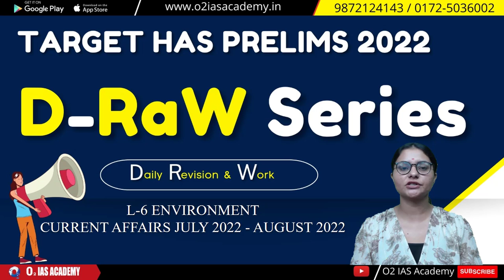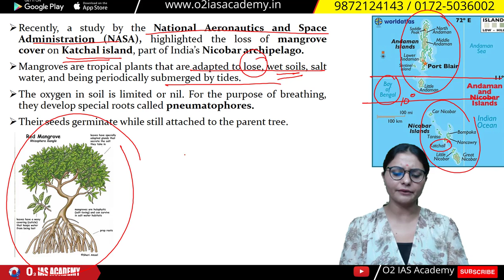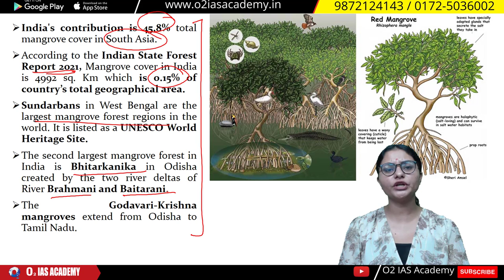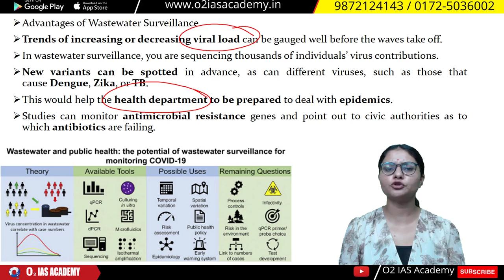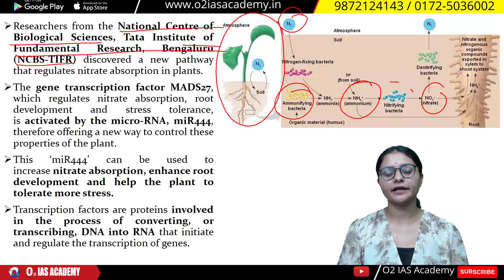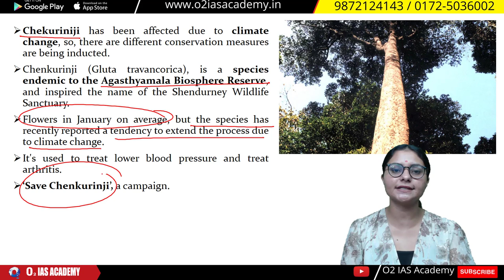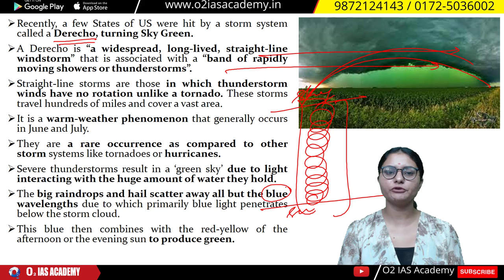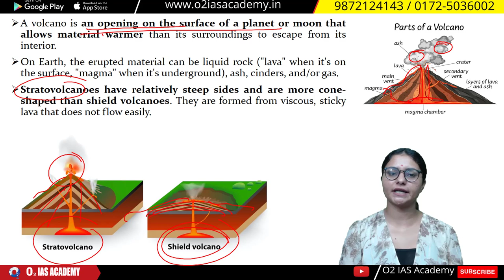Environment: Current Affairs - Himachal Current Affairs 2022 - HAS Prelims 2022 - HP Current Affairs